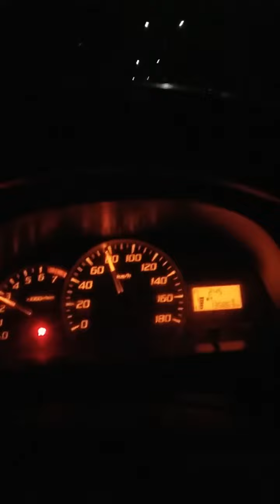Biaya BBM jika pakai Avanza, Jakarta - Medan sekitar Rp.1,2 JT.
Perjalanan darat dari Jakarta ke Medan#jakarta